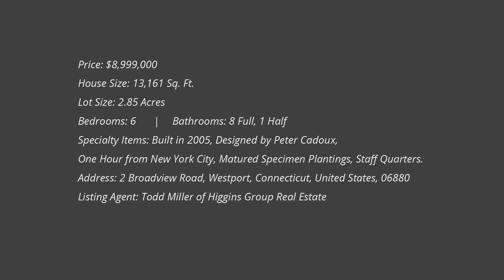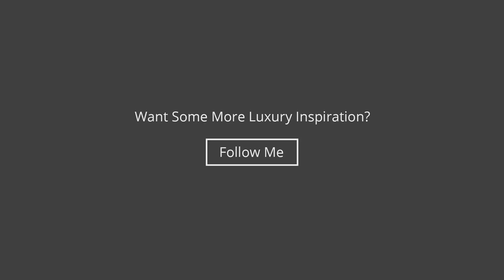New England Shingled Colonial $8,999,000 Mansion in Connecticut